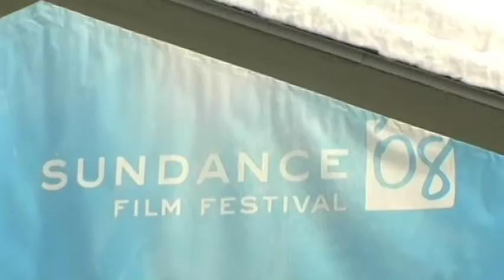SUNDANCE Film Festival 2008 with GREG REITMAN - Day 9 Awards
The film FUEL premiers at the 2008 Sundance Film Festival to a standing ovation.